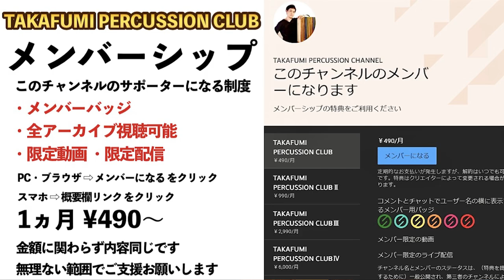【繊細から爆音まで】ハイクラスカホン DG Chanela DeLuxe の紹介＆レビュー！【日本初登場】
使用したマイク
Front TZ Steller X2
Rear Sennheiser MD421
In AUDIX ADX60

代理店 キクタニミュージックの製品ページ

Chanela DeLuxe スペック
材質
マホガニーソリッドボディ、マットポリウレタンフィニッシュ
打面
2.5 mm – 5ply 最高品質のKoskiPly®バーチ合板およびAlpi®Makassarベニア
裏面
裏面:3mm、サウンドホール部分補強
側面
9mm
サイズ
H480 x D300 x W320mm